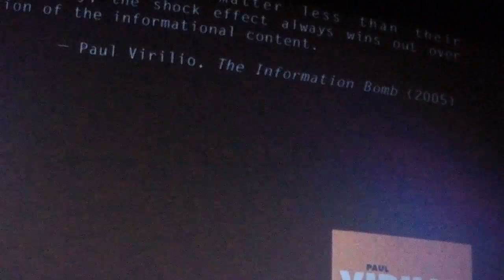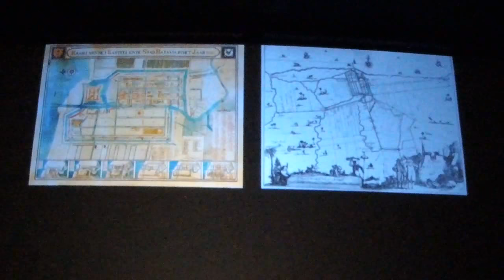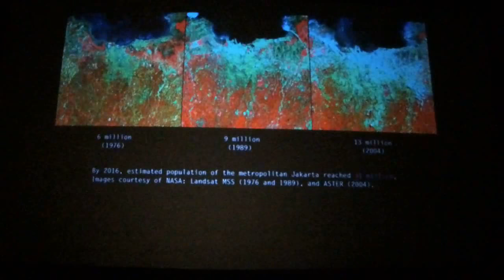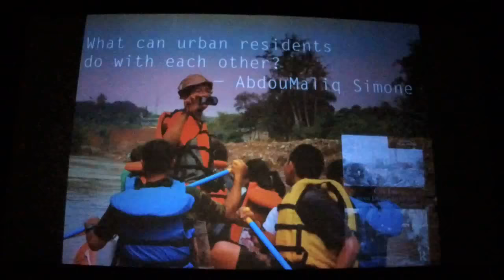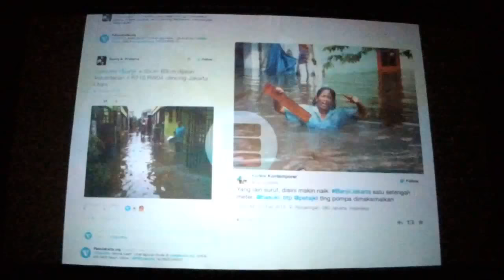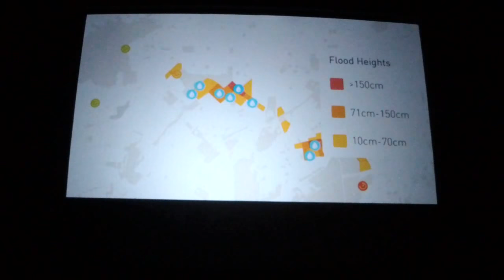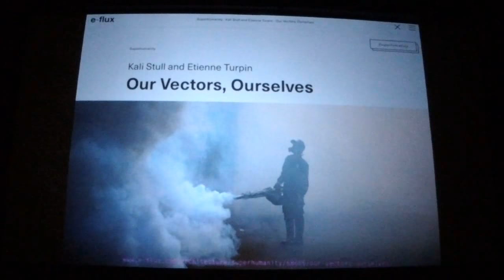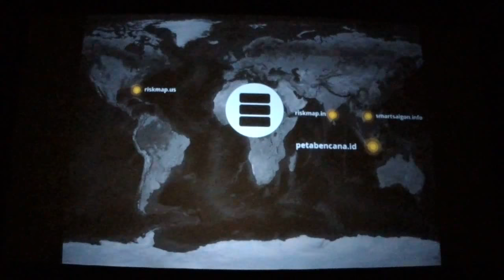Diseño Anastrófico: Charla con Etienne Turpin y Gabriella Gómez-Mont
Charla sobre Diseño Anastrófico

Catástrofe es el pasado viniéndose abajo; anástrofe es el futuro tomando forma. El filósofo Etienne Turpin expondrá una metodología anastrófica que aborda preguntas tanto éticas como pragmáticas, a la vez que renegocía la parametrización de las vidas urbanas y los medios de subsistencia futuros. La charla se apoyará en una encuesta reciente sobre proyectos de diseño de anexact office (Berlin y Jakarta), User Group Inc. LLP (Londres) y PetaBencana.id (Indonesia).

Question & Answers

Etienne Turpin y Gabriella Gómez-Mont

El diálogo entre Etienne y Gabriella girará en torno a cuatro ejes: gobernanza en tiempos de crisis, prácticas transdisciplinarias en un mundo complejo, el papel del diseño para la ciudad y las prácticas experimentales, y futuros urbanos.

Etienne Turpin

Etienne Turpin es filósofo, fundador de anexact office (oficina para la investigación de diseño con sede en Jakarta y Berlín), y coordinador de investigación de User Group Inc. LLP, cooperativa ubicada en Londres que construye softwares de respuesta a desastres y monitoreo del medio ambiente. Junto a Anna-Sophie Springer, Turpin es co investigator de Reassembling the Natural, investigación basada en la exposición sobre las historias naturales del antropoceno y co-editor de intercalations: paginated exhibition. Ha trabajado  como investigador en diversos centros, tales como el Instituto de Tecnología de Massachusetts (MIT), el Centro de Estudios del Sudeste Asiático de la Universidad de Míchigan, y el Centro Australiano para la Investigación Ambiental Cultural de la Universidad de Wollongong. Ha impartido clases de investigación de diseño en la Universidad de Toronto, la Universidad de Michigan, la Universidad de de California Berkeley y el Instituto Strelka de  Media, Arquitectura y Diseño en Moscú. Turpin también es coeditor de Fantasies of the Library (MIT Press, 2016), Art in the Anthropocene (Open Humanities Press, 2015), y Jakarta: Architecture + Adaptation (Universitas Indonesia Press, 2013); y es editor de Architecture in the Anthropocene (Open Humanities Press, 2013).

Gabriella Gómez-Mont

Gabriella Gómez-Mont es la fundadora del Laboratorio para la Ciudad, el brazo experimental del gobierno de la Ciudad de México. Además de su fascinación por una amplia gama de temas urbanos, Gabriella Gómez-Mont es periodista, artista visual, directora de documentales y consejera creativa de diferentes ciudades, universidades y compañías. Ha sido galardonada con varios reconocimientos internacionales por su trabajo en diferentes campos: primer lugar del Audi Urban Future Award y el Best Art Practice Award, otorgado por el gobierno italiano; asimismo, el TED City 2.0 Prize, entre otros.

Del mismo modo, es Ted Senior Fellow, MIT Director’s Fellow, Yale World Fellow, Institute for the Future Fellow y World Cities Summit Young Leader. Recientemente fue considerada como una de las 100 personas más creativas en el mundo por la revista Fast Company.